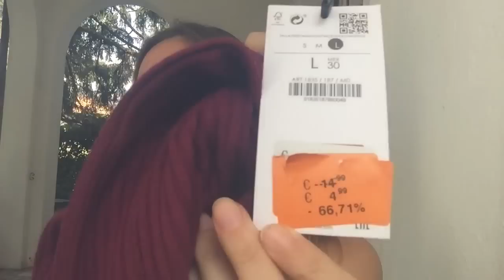ULTIMI SALDI !!! Forse 😂